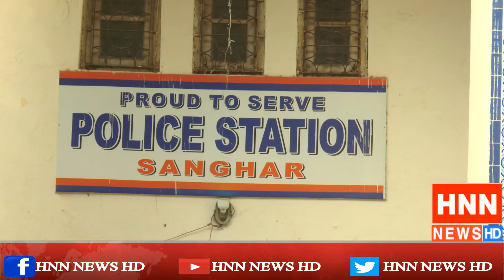HNN News Bulletin| HNN NEWS HD